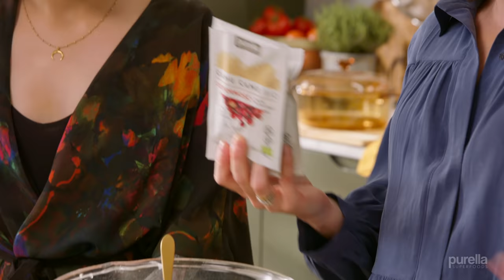Ania Starmach i Martyna Chomacka - przepisy na drugie śniadanie. Odc.2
Ania wraz z Martyną przygotowały dla Was pyszne inspiracje na drugie śniadanie.
Ważne aby posiłki były, smaczne i zdrowe! Ciasteczka na drugie śniadanie? Oczywiście! W naszej kuchni jest wszystko możliwe ;) To idealna przekąska w ciągu dnia, dodajmy odrobinę zdrowia w postaci SUPERFOODS. Dla fanów koktajli mamy zieloną propozycję z SuperMix Detox Purella Superfoods, to lekkostrawny, pełen witamin pomysł na drugie śniadanie.

PRZEPISY:

CIASTECZKA OWSIANE
Składniki:
• 120 g  masło
• 2 szt. jajka
• 75 g mąka
• 90 g nasiona słonecznika
• 50 g nasiona sezamu
• 200 g płatki owsiane
• 2 garści  Miechunka Peruwiańska Purella Superfoods
• 2 garści  Morwa Biała Purella Superfoods
• 1 łyżeczka Camu Camu Purella Superfoods
• 3 garści Jagody Goji Purella Superfoods
• 100 g Cukier kokosowy Purella Superfoods

ZIELONY KOKTAJL
Składniki:
• 1 szt. ogórek zielony
• 1 szt. limonka
• 1 szt. jabłko
• ½ szt. banan
• 1 garść kolendra
• 2 garści  szpinak
• 2 łyżeczki SuperMix Detox Purella Superfoods
• 2 szklanki mleko roślinne
• 1 łyżka  Nasiona Chia Purella Superfoods